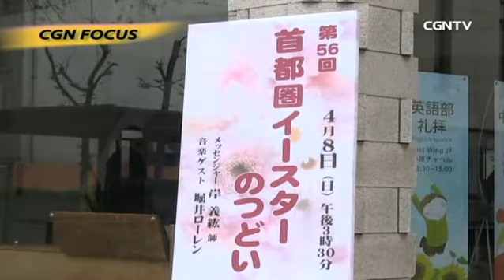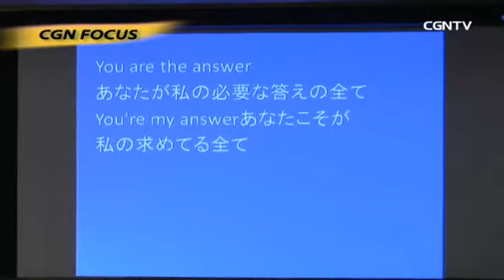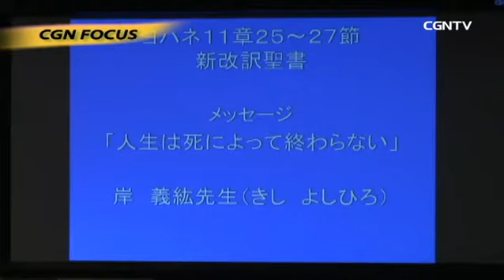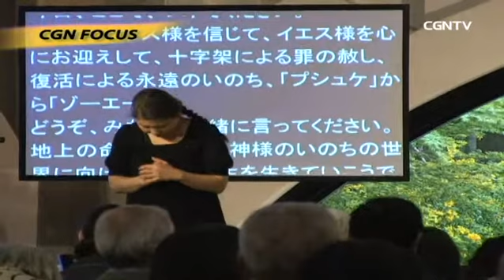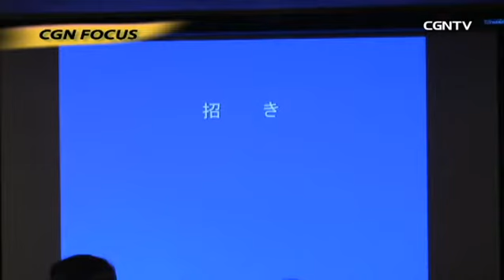[CGN FOCUS]1139編 第56回首都圏イースターのつどい